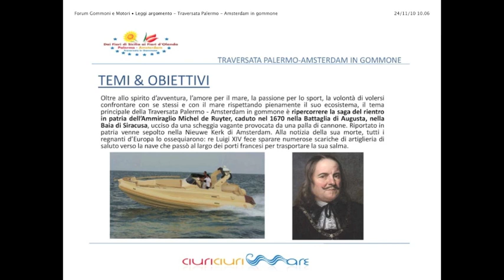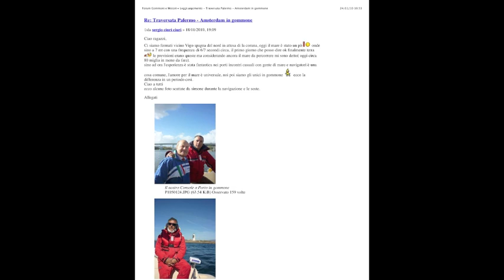Palermo Amsterdam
Spot x forum " Gommoni & Motori